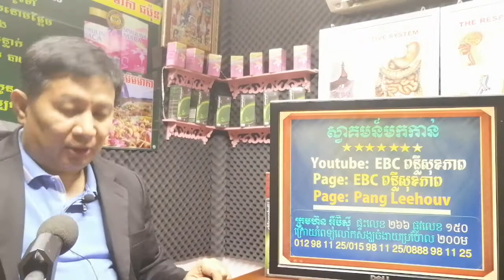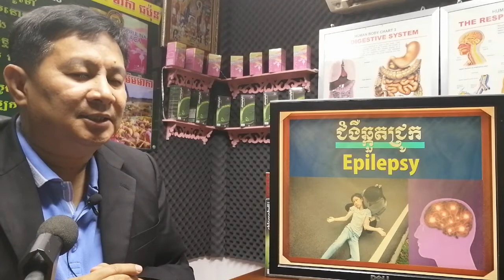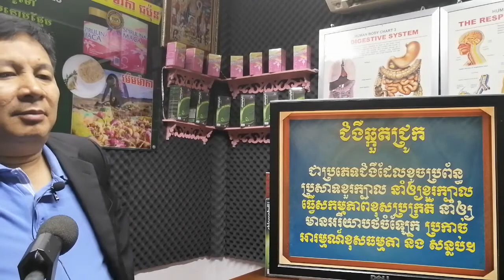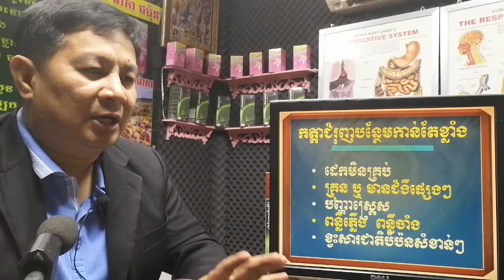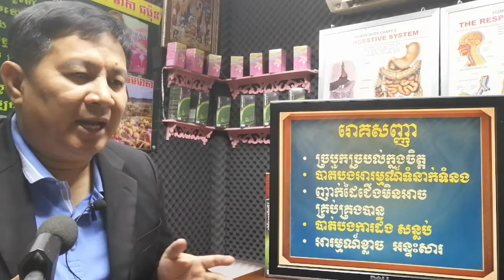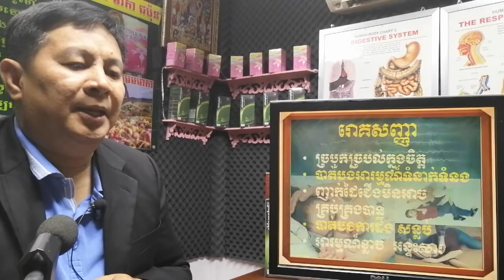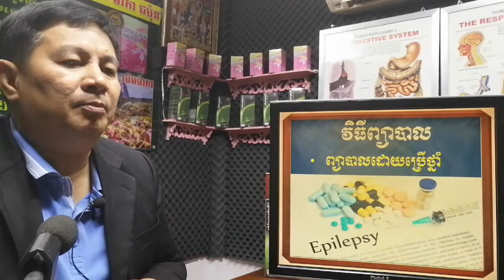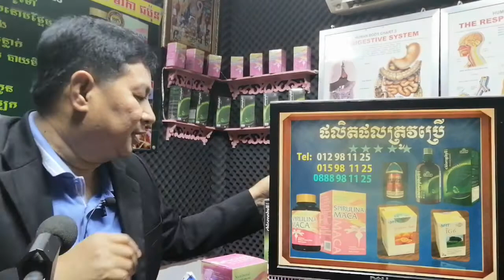EBC ពន្លឺសុខភាព - ជំងឺឆ្កួតជ្រូក Epilepsy - English (Pang Leehouv)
ជំងឺឆ្កួតជ្រូក  Epilepsy ពន្យល់បកស្រាយដោយលោកគ្រូ ប៉ាង លីហ៊ៅ (Pang Leehouv) តំណាងក្រុមហ៊ុន អ៊ីប៊ីស៊ី (EBC)